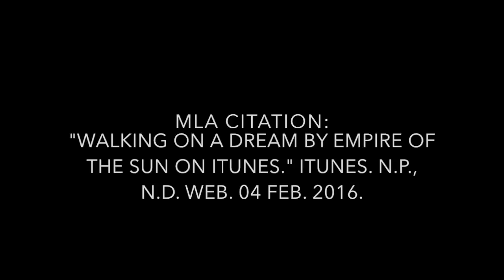2016 freestyle and woods skiing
skiing in wisconsin, Song name: Walking On a dream, by: Empire of The Sun